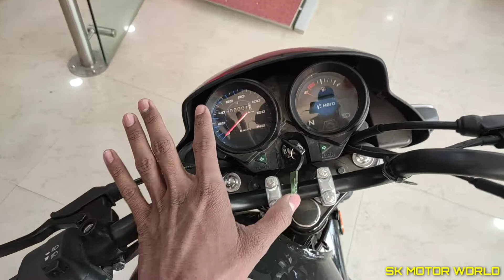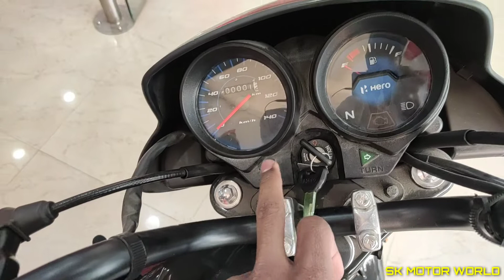India Ki Sabse Sasti Bike | Hero HF 100 Full Review In Hindi | Price | Specs | SK MOTOR WORLD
Hey This is My new Video
Hope You all LIke This Videos